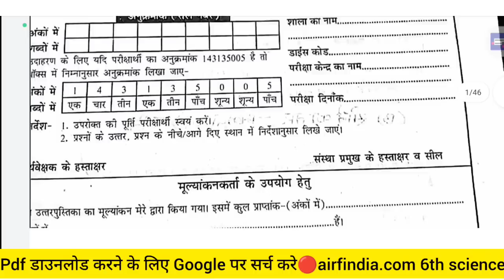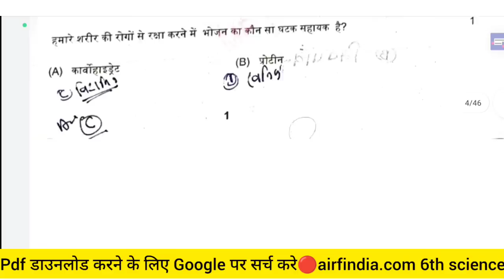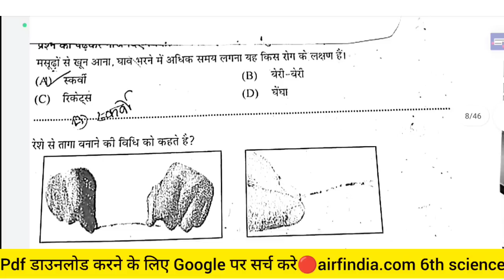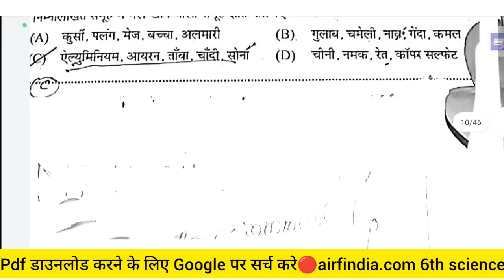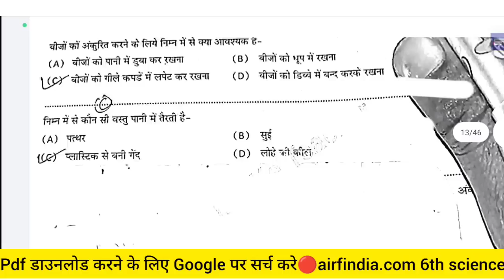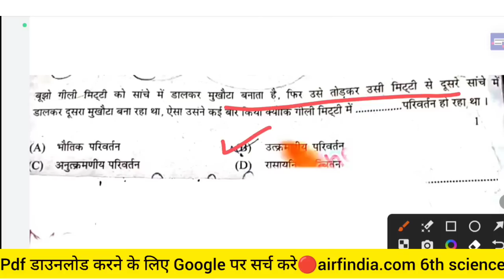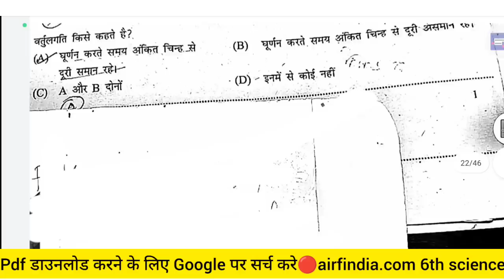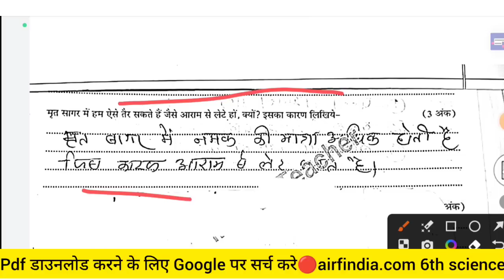12 अप्रैल कक्षा छटी विज्ञान वार्षिक परीक्षा पेपर 2023| kaksha 6vee vigyan varshik pariksha 2023 l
12 अप्रैल कक्षा 6वी सामाजिक विज्ञान वार्षिक पेपर 2023|kaksha 6 science varshik paper 2023 h

कक्षा 6 सामाजिक विज्ञान, kaksha satvin ka samajik vigyan ka paper, samajik vigyan, varshik pariksha 2023 class 7 samajik vigyan, कक्षा छठवीं का विज्ञान का पेपर, वार्षिक पेपर कक्षा छठवीं विषय विज्ञान, सामाजिक विज्ञान का पेपर दिखाइए,
class 6 varshik paper 2023 vigyan, varshik pariksha kaksha chhatvin papers, 12 अप्रैल 6वी विज्ञान का वार्षिक पेपर, वार्षिक परीक्षा कक्षा 6वीं विषय विज्ञान, varshik paper 2023 class 6th vigyan, कक्षा 6वी बोर्ड परीक्षा के पेपर, varshik pariksha kaksha 6vee vigyan, class 6 science paper, वार्षिक परीक्षा कक्षा 6वीं विज्ञान, class 6 ka final exam ka question paper sciencekaksha chatvin Vigyan ka paper MP Board, 12 अप्रैल कक्षा छटवीं विज्ञान वार्षिक पेपर 2023, 12 अप्रैल छटवी विज्ञान वार्षिक पेपर 2023, vigyan ka paper 6th class 2023, कक्षा 6वीं साइंस का पेपर 2023 MP Board, कक्षा 6 विज्ञान 12 अप्रैल वार्षिक पेपर 2023

12 अप्रैल कक्षा छटवीं विज्ञान वार्षिक पेपर 2023, class 6th Vigyan ka varshik paper MP Board, kaksha chatvin Vigyan ka paper, 12 अप्रैल छटवी विज्ञान वार्षिक पेपर 2023 MP Board